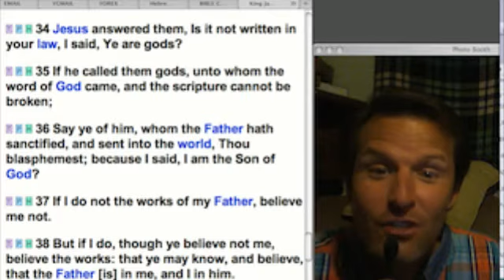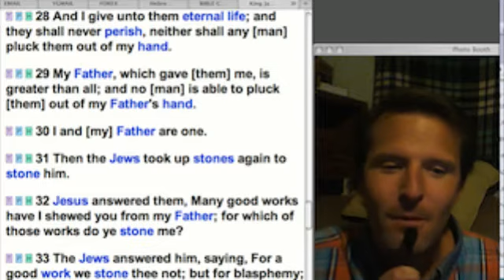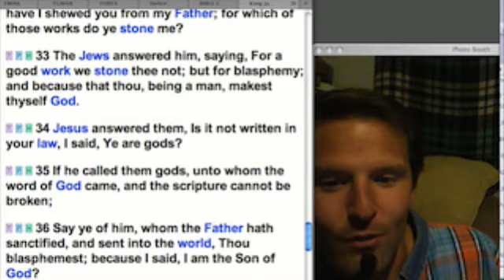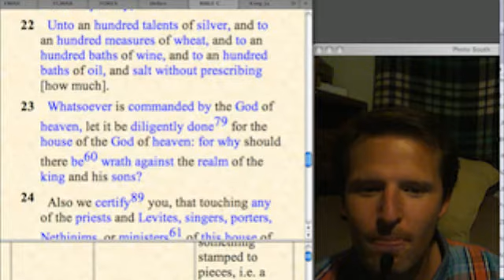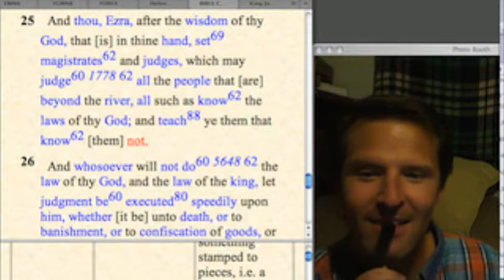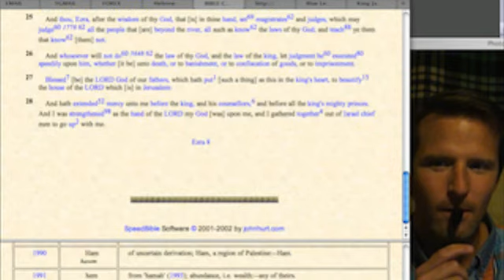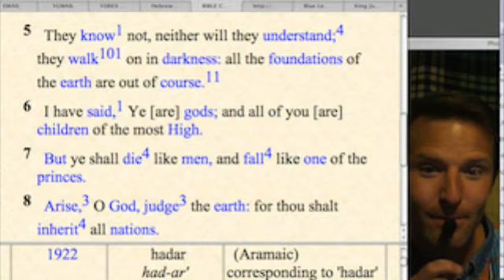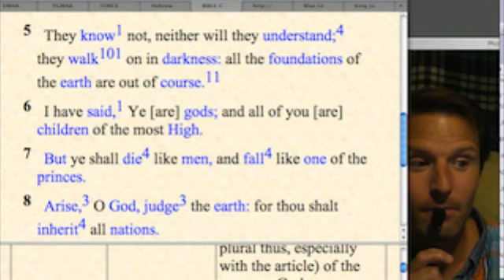GODS - YE ARE GODS - PSALMS 82 & JOHN 10:34 A CLOSER EXAMINATION #3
PSALMS 82

JOHN 10:34